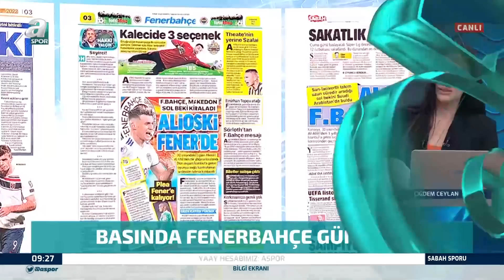Taner Karaman: "Alioski'nin Dağınık Bir Oyuncu Olduğunu Söylemek Lazım"